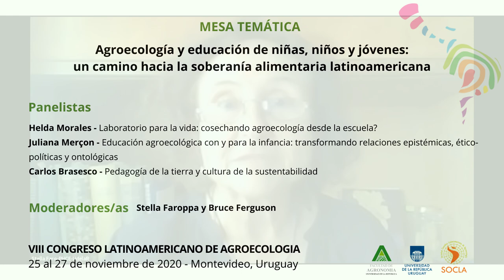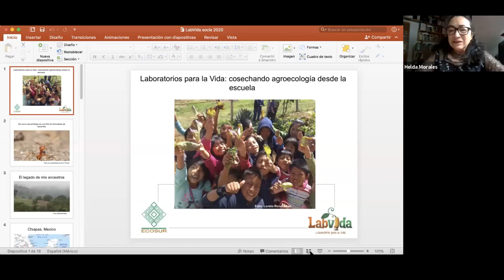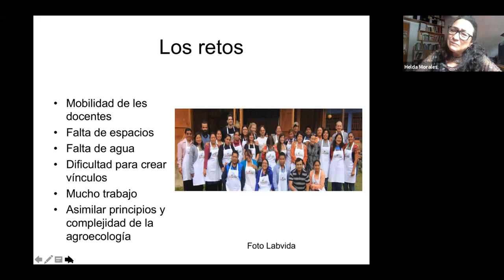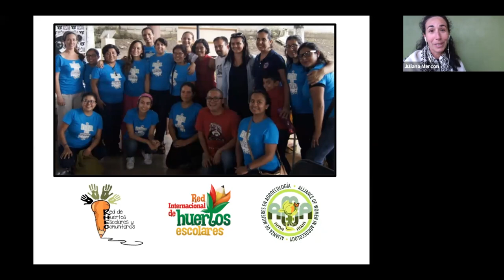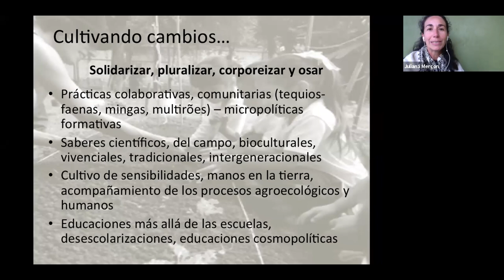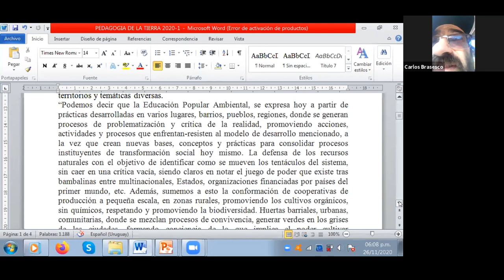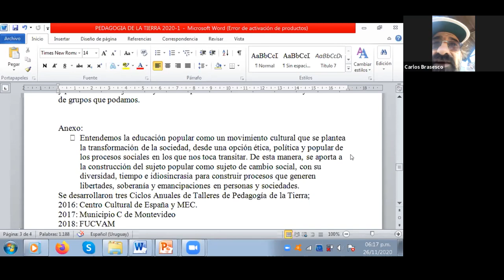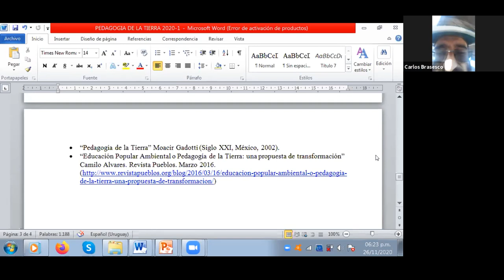MESA Agroecología y educación de niñas, niños y jóvenes: un camino hacia la soberanía alimentaria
Mesa Temática
Agroecología y educación de niñas, niños y jóvenes: un camino hacia la soberanía alimentaria latinoamericana

Panelistas:
Helda Morales - Laboratorio para la vida: cosechando agroecología desde la escuela?
Juliana Merçon - Educación agroecológica con y para la infancia: transformando relaciones epistémicas, ético-políticas y ontológicas
Carlos Brasesco - Pedagogía de la tierra y cultura de la sustentabilidad

Moderación: Stella Faroppa y Bruce Ferguson

VIII Congreso Latinoamericano de Agroecología
Identidad Latinoamericana tejiendo el territorio: transformaciones urgentes para la vida
25 al 27 de Noviembre de 2020
Montevideo, Uruguay